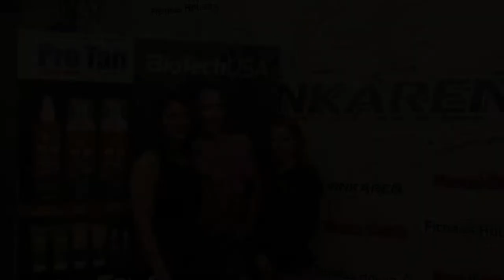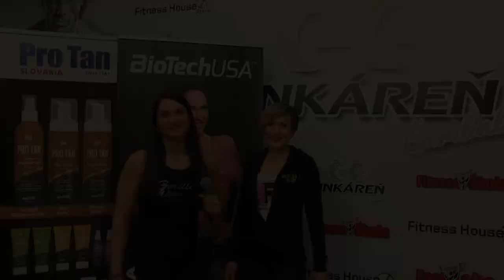2019 BiotechUSA BikiniFitness Camp SORMANOVA vs UCASTNICKY Patrt 2